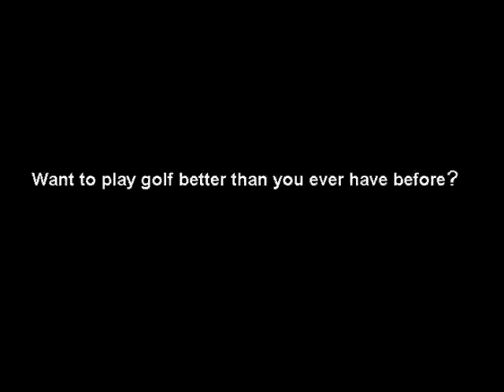Best Golf Courses In The World Number 1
During my 60 years of being around celebrity golfers like Michael Jordan and Jerry Rice as well as many pro golfers, I have played many different golf courses.

As a result, I have learned a lot of tips on how to play better golf and which golf courses are the best golf courses in America and around the world.

Golf course selection, just like selecting the right golf club, golf cart, golf equipment etc, involves a number of critical golf questions that one has to ask themselves to determine what is the best golf course, golf club, golf cart, golf equipment for them.

These are things that I will be addressing in upcoming movies.

Today I would like to share with you one of Americas finest golf courses; Pacific Dunes in Oregon.

I plan to do reviews on many other golf courses, but the reason that I picked Pacific Dunes to be my first review, is that it is possibly one of the finest golf course selections based on cost to play, difficulty of play, beauty of golf course etc in the United States today.

Watch for future movies on golf course reviews, golf club, golf cart, golf equipment selection as well as many excellent tips on how to play better golf.